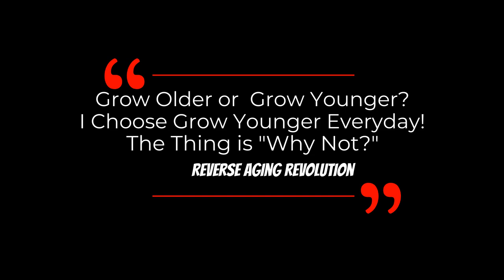FOOD TO SLOW BRAIN AGING | Dr David Sinclair Interview Clips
Dr David Sinclair talks about what diet and food are contributed to slow our brain aging in this clip.